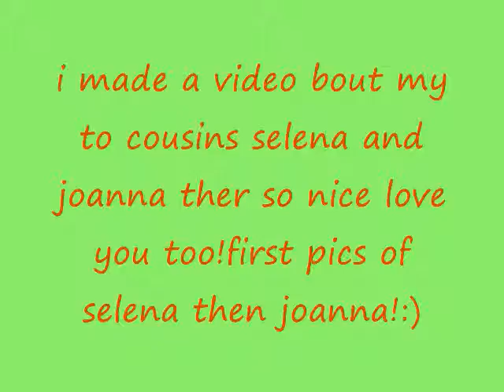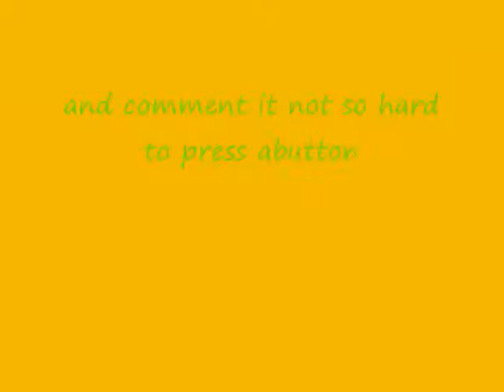my cousin selena and joanna:)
thier so pretty both of them